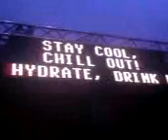Enter I love Techno 2008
panneaux d'enter